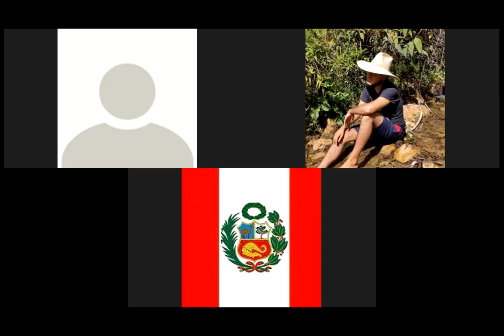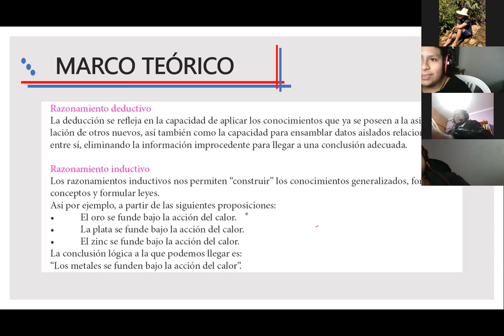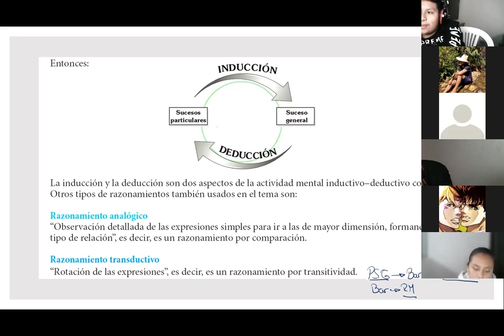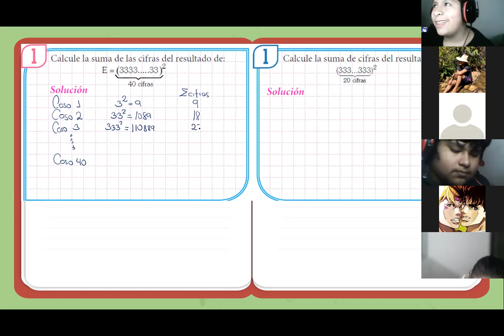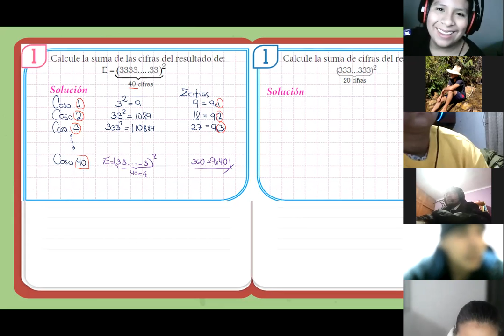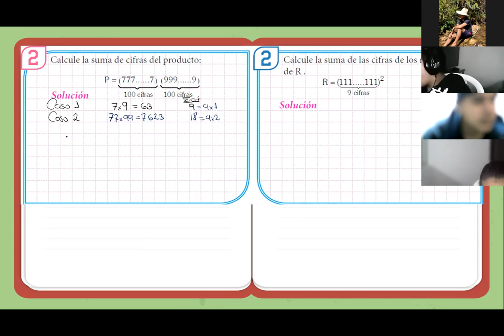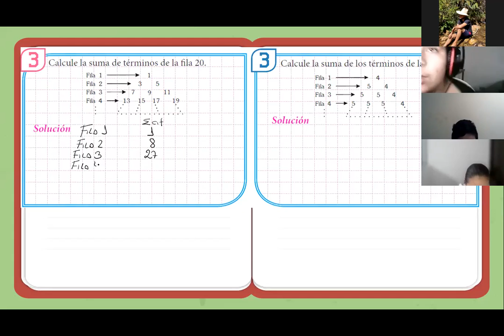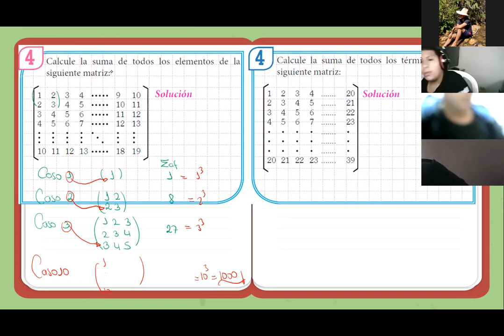Algoritmia Sensorial I 1ºSec(N) Parte I